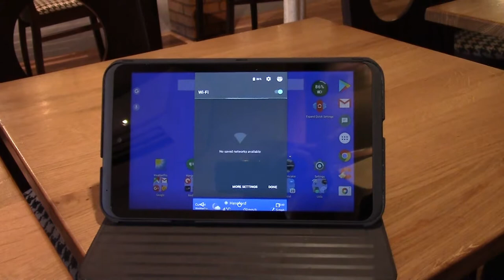Trust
It might of of been chilly and Oreo wouldn't connect but it was good. Watch out for Dr Smith. Coffee and Lemonade totally work. Beanoing.